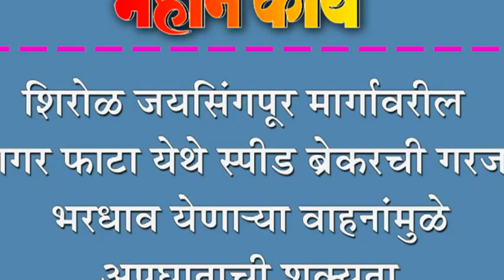शिरोळ जयसिंगपूर मार्गावरील आगर फाटा येथे स्पीड ब्रेकरची गरज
शिरोळ जयसिंगपूर मार्गावरील आगर फाटा येथे स्पीड ब्रेकरची गरज : भरधाव येणार्‍या वाहनांमुळे अपघाताची शक्यता